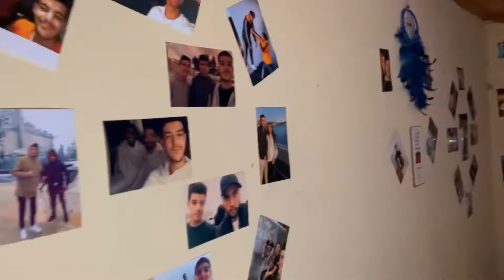A Good Qurantine Idea To Do In Your Room 🤙🏼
Well so I’ve decided to stick all my close friends family on the wall ,and everyday i wake up i get to see them and remember good quality time with them ,its a good idea to do to waste some time and also feel different enjoy people , and take care 🙏🏼